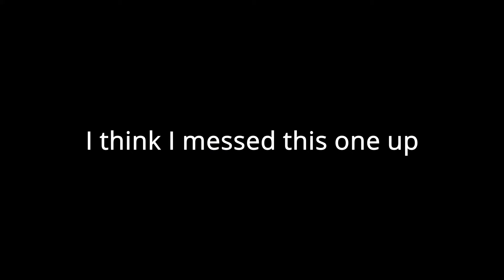The Last of Us Part 1 EXPLOSIVE MYTHBUSTERS!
The Last of Us Part 1 (PS5 Remake) has gameplay modifiers that can really let you do some fun things. In this video I have Joel blow stuff up with an unlimited arsenal of Bombs and Explosives. Let's see what trouble we can get into.

Timestamps:
0:00 Unlimited Bombs
1:03 Can you Blow up your Horse?
1:53 Can you Shoot a bomb in Midair? Part I
2:35 Hotel Combat - Supply Raid
4:10 Can you blow up the Hotel Basement?
7:00 Can you Shoot a bomb in Midair? Part II
7:31 Financial Plaza Combat - Supply Raid
10:01 Bombinoes